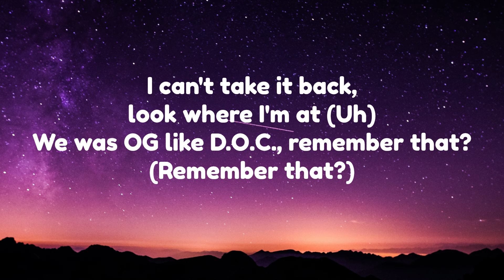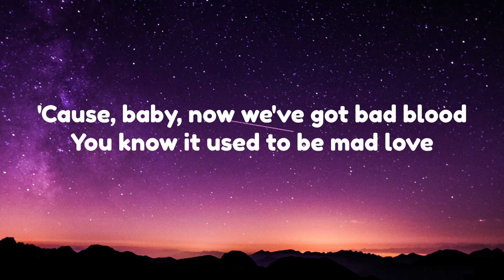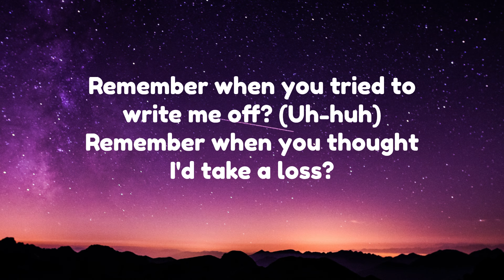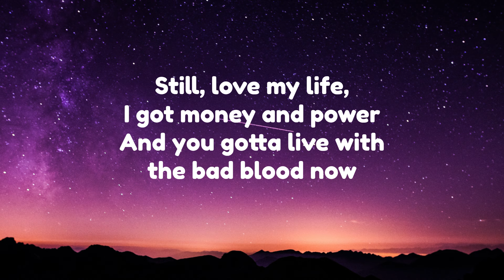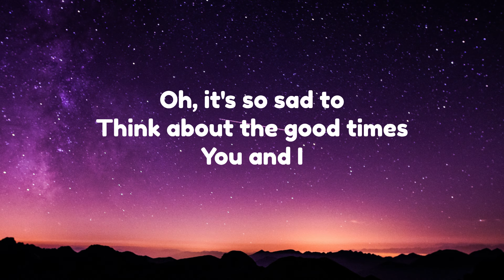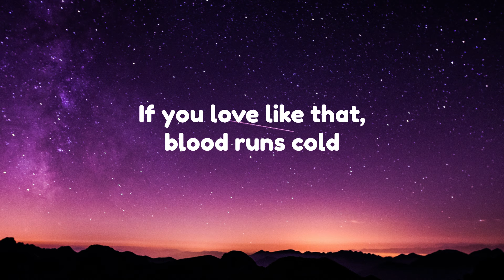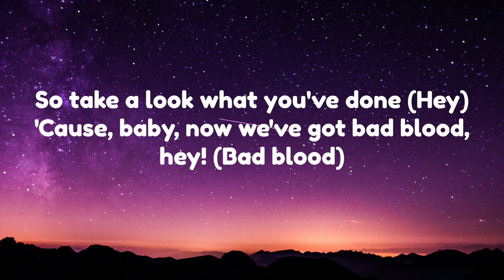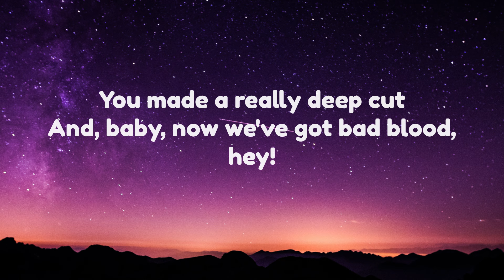Taylor Swift ft. Kendrick Lamar - Bad Blood | Lyrics Video